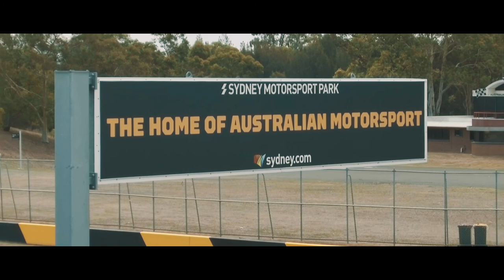Exploring Sydney Australia, a quick view of Sydney.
Exploring Sydney Australia

Explore Sydney, Australia in all it's beauty. Filmed on the Osmo Plus over the summer of 2017/18.